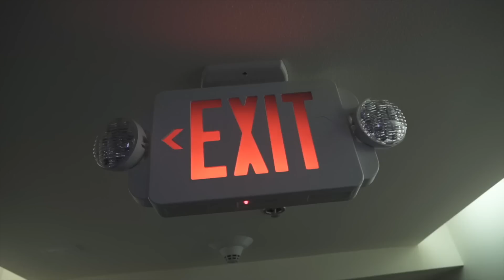Spanish Rice - Intro [Prod. RichieWitDaHitz] Shot By TQP